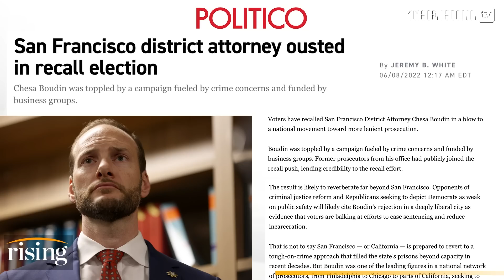Panel DEBATES: Was 'Soft On Crime' San Fran Prosecutor Chesa Boudin’s Recall WARRANTED?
"San Francisco District Attorney Chesa Boudin was removed from office earlier this summer, which was a major blow to supporters of criminal justice reform and lenient prosecution.
Journalist, Leighton Woodhouse, and co-founder of 34 Justice, Ben Spielberg discuss what went wrong in San Francisco. SanFrancisco ChesaBoudin Crime"